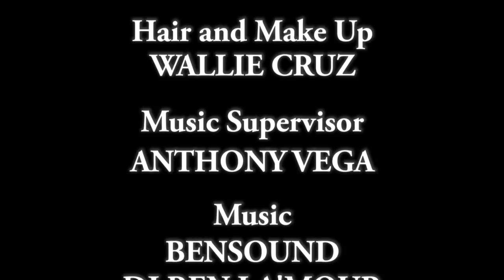FANTOMVILLE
OCTVFESTPRESHOW Exec Producers: Sarkis Semerjyan + Marco Gomez + Kiki Melendez Producers: Gian Shines + Nancy Santiago Coordinating Producers: Alessandra Berry + Dave Cobert Director: Elvia Barboa Editor: Gian Shines Graphics: Joe Fox Presenter: Cindy Cowan Music Supervisor: Anthony Vega Music by: Bensound.com and Dj Ren La'mour B-roll footage/Photos by Guests on show

Follow Omni Cultural TV Fest on Social Media for Updates!